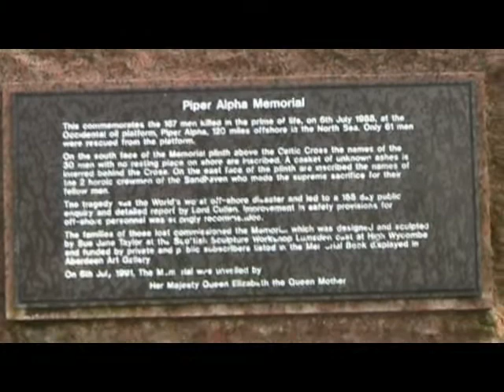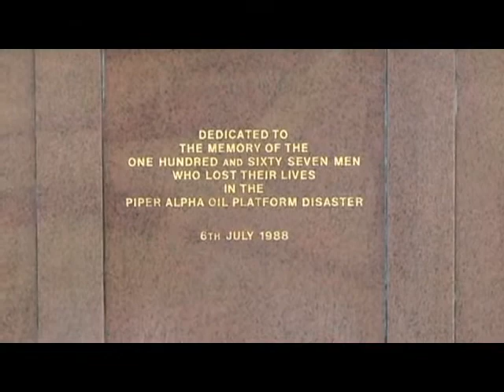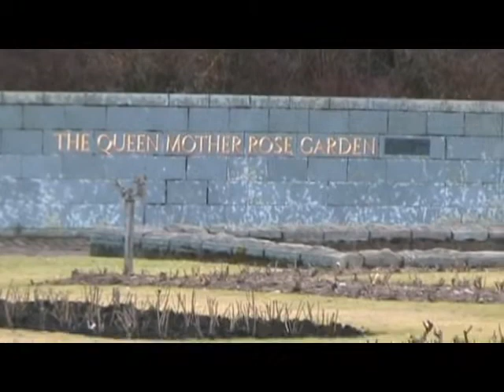Aberdeen - Hazlehead Park Part Two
Around Hazlehead Park 15th March 2010.
Music - Cover of Jerry Holland's - My Cape Breton Home.
and Playford's - Hole In The Wall.
Home Recordings 1995.